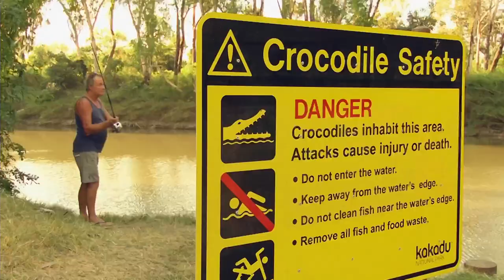'Mummy's Boy' Rhino Throws a Tantrum After Separation💥 | Danger Wild Animals Episode 4 | Untamed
This two tonne baby has never left his mothers side... until now.

Splitting up the Rhinoceroses is vital for the future of these endangered animals, but young Diwali doesn't agree. We also travel to Thailand to meet adorable elephants at a rescue sanctuary. Plus, koalas, echidnas, possums and many other Australian rescue animals need rehabilitation at Healesville Sanctuary.